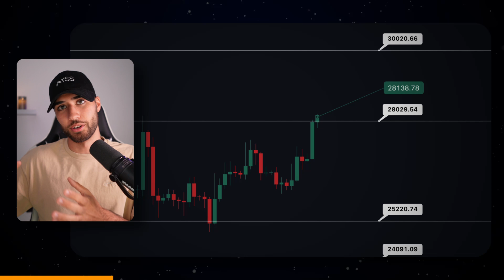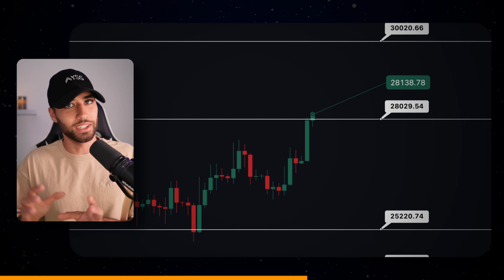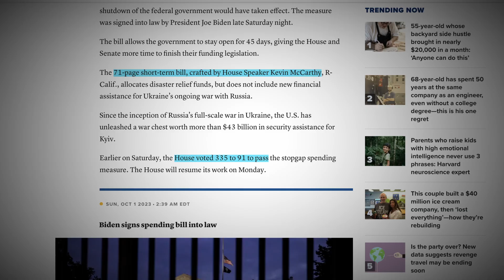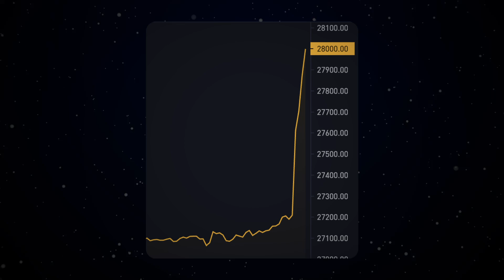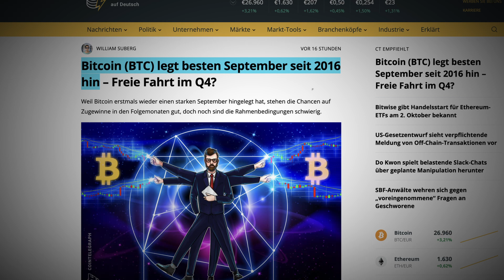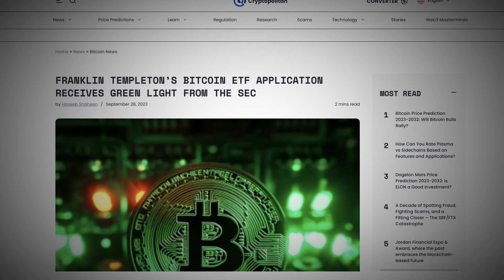BITCOIN: US-SHUTDOWN abgewendet!! (45-Tage-Warnung)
🚀BITVAVO - Mit die günstigste & sicherste Exchange im Markt🚀
[Mit meinem Link 10€ WILLKOMMENSBONUS sichern + 10.000€ freies Handelsvolumen]

💰MEIN EQUIPMENT💰
🦾 Mikrofon Arm
🔺 Abo Zähler
🔆 Neon Schild

📕KAPITEL📕
0:00 - INTRO
0:41 - BITCOIN PREIS
1:20 - LIQUIDATIONEN
1:35 - US-SHUTDOWN ABGEWENDET
3:29 - BTC “UPTOBER”?